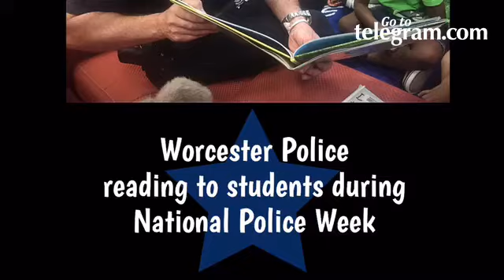Worcester police read to students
By: KimRing
Published on: May 18, 2017